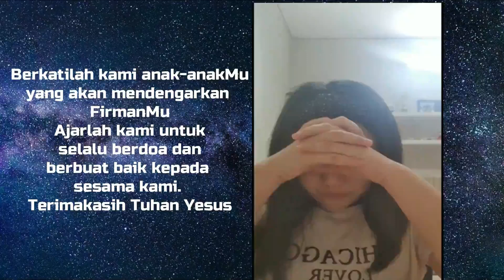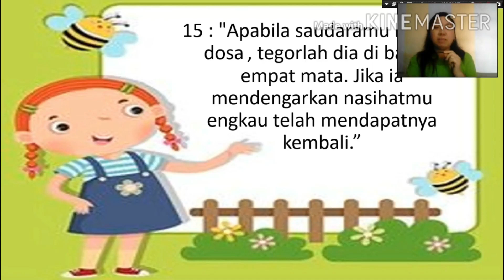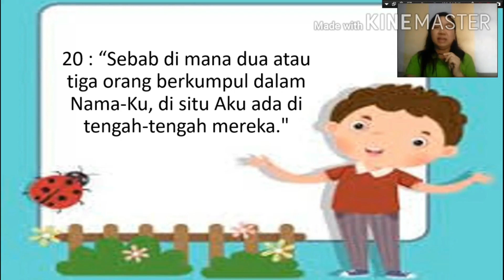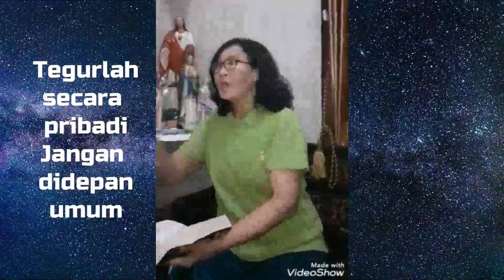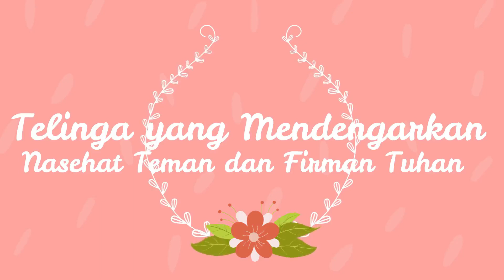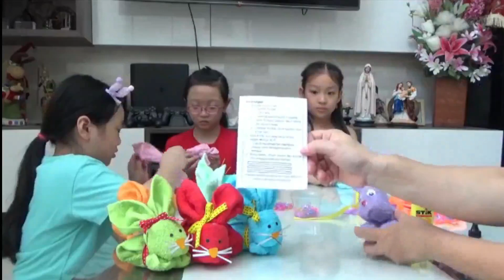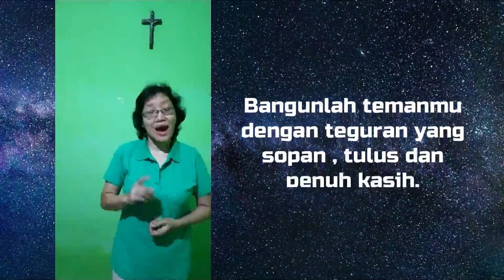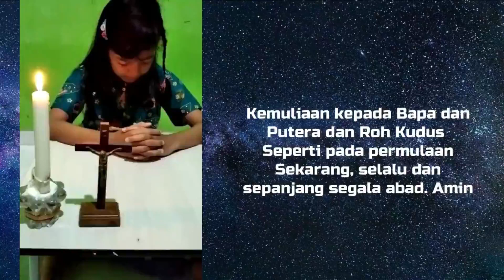BIAK RK – Minggu Biasa XXIII “ Telinga Yang Mendengarkan ” Matius 18 : 15-20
Apabila saudaramu berbuat dosa, tegurlah dia di bawah empat mata. Jika ia mendengarkan nasihatmu engkau telah mendapatnya kembali (Mat 18 : 15)

Halo adik-adik.. berjumpa lagi dengan video sekolah minggu BIAK ROH KUDUS, Surabaya. Minggu ini kita diajak mengikuti teladan Tuhan Yesus dalam menasehati dan menegur sesama dengan bijak dan penuh kasih. Demikian pula sebaliknya kita juga diminta untuk mau mendengarkan dan menerima nasehat sesama dengan lapang hati. Bagaimana caranya? Yukk kita ikuti sama-sama ya...  Aktifitas minggu ini pasti sudah kalian tunggu-tunggu.. woww pasti seru dan menarik.. ayo membuat “Boneka Kelinci” sebagai simbol ‘telinga yang mau mendengarkan’. Selamat berkreasi, Tuhan memberkati. Amin.

▪ Lagu Pembuka : Tuhan Yesus Baik
       (Biak Andreas)
▪ Salam Pembuka : Kak Arum (wil Andreas)
▪ Doa Pembuka : Gwen (Biak Matius)
▪ Firman : Bu Nita & Bu Patricia (wil Tomas)
▪ Aktivitas : Kak Indri & Biak Petrus
▪ Lagu Penutup: Anak Sekolah Minggu
    Dengar-dengaran (Biak Paulus)
▪ Salam Penutup : Kak Wiwied (wil Paulus)
▪ Doa Penutup: Felia (Biak Paulus)
▪ Editor: Kak Melinda (wil Paulus)

Listen ad-free with YouTube Premium
Song
TUHAN YESUS BAIK - INFINITO KIDS - LAGU ROHANI ANAK SEKOLAH MINGGU KRISTEN TERBARU#music
Artist
Infinito Kids
UMPG Publishing, Kobalt Music Publishing, and 1 Music Rights Societies